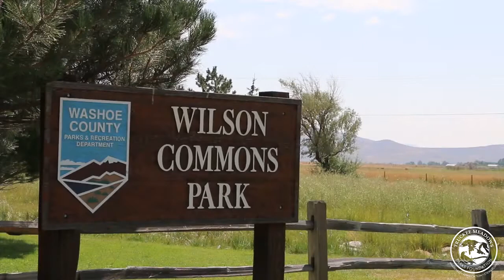Park of the Week: Wilson Commons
This week, we’ll be discussing Wilson Commons Park, located 23 miles south of Reno off Old-395. This park boasts recreational activities such as fishing, tennis, volleyball courts, and horseshoe pits. There is also a 100-year old barn and 20 acres of pastures and open space. With a picnic area and wonderful views of the Sierra Nevada, it is well worth the trip

Support your parks and open spaces by becoming a member of the Parks Foundation today!: